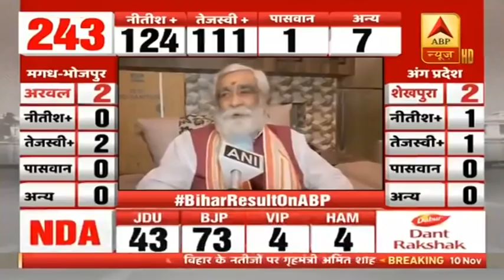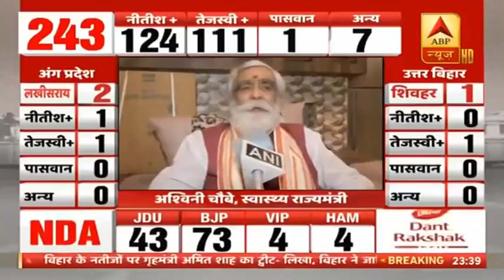Bihar Election Result 2020 : बिहार चुनाव में जीत पर बोले Ashwini Chaubey